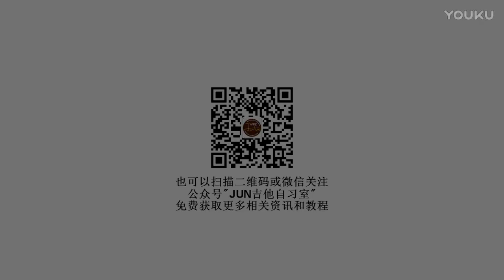Tháng năm vội vã - Guitar Diệp Nhuệ Văn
Địa chỉ: Số 1, ngõ 52 Tương Mai, P. Đồng Tâm, Q. Hai Bà Trưng, Hà Nội